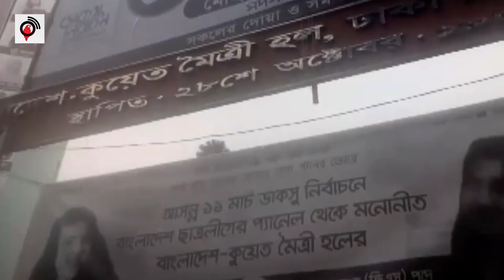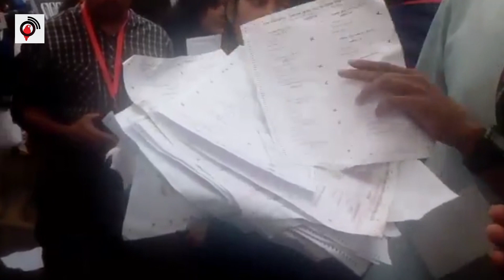All panels except BCL boycott DUCSU polls || jagonews24.com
All of the student bodies, except Bangladesh Chhatra League (BCL), boycotted the polls to the Dhaka University Students’ Union (DUCSU) and hall unions alleging irregularities and vote rigging on Monday noon.

The leaders of four panels - Pragatisheel Chhatra Jote, Bangladesh Sadharan Chhatra Adhikar Sangrakkhon Parishad, Swatantra Jote and Swadhikar Swatantra Parishad - jointly announced boycotting the polls at a press conference held at Madhur Canteen at 1 pm.

“We will observe a sit-in programme in front of the VC office today and boycott classes and examinations on Tuesday,” said DUCSU VP candidate from Pragatisheel Chhatra Jote panel Liton Nandy.

Later, DUCSU VP candidate from Chhatra Dal nominated panel Mostafizur Rahman also announced the boycotting polls at 1:30 pm and demanded re-elections reforming the election commission.